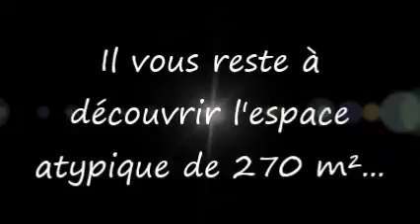Maison Exceptionnelle Massignieu de Rives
Maison ATYPIQUE à vendre à MASSIGNIEU DE RIVES, 240 m² habitable, deux espaces de vie, trois grandes chambres, un bureau et un espace atypique de 270 m².

Cette maison conçue dans une ancienne scierie a cette vue panoramique entre Lac et Montagnes que l'on désire tant... A toutes saisons, profitez du calme de cette maison. Entourée d'un terrain de 1600 m² clos et arboré, vous vous sentirez particulièrement privilégié.

Les 2 pièces de vie sont accompagnées de celliers, les chambres sont supérieure à 20 m², l'une comporte un dressing, le bureau a une superficie d'environ 15 m², complété d'une salle de bains et de deux salles d'eau, le tout confectionné en deux parties.

Vous disposerez également d'une terrasse couverte (80 m²), d'un carnotzet , de deux doubles garages,.. Sans oublier l'espace atypique de 270 m² au sol.

Venez apprécier chaque seconde, chaque espace, être heureux simplement en étant conscients de ce qui est sous nos yeux...

Cette maison à vendre se situe à 1 heure de Suisse, d'Annecy et de Lyon, ainsi qu'à 30 minutes de Chambéry.